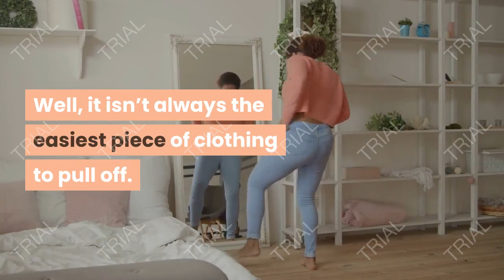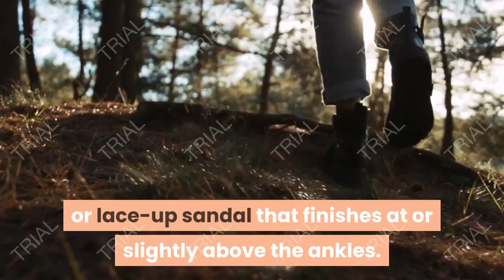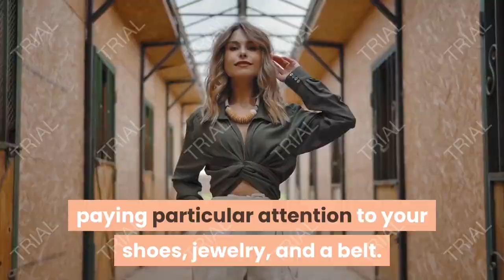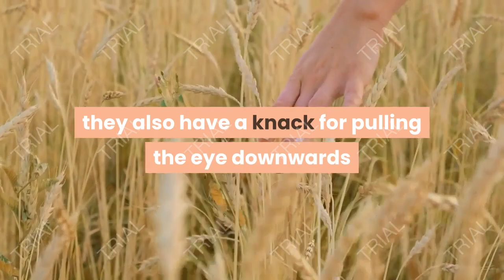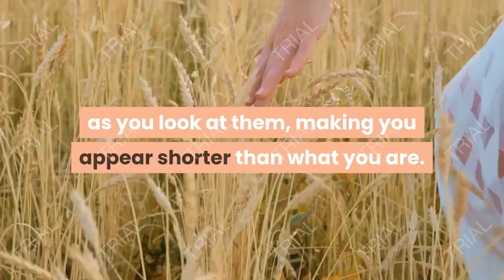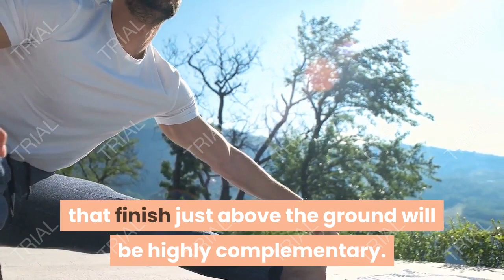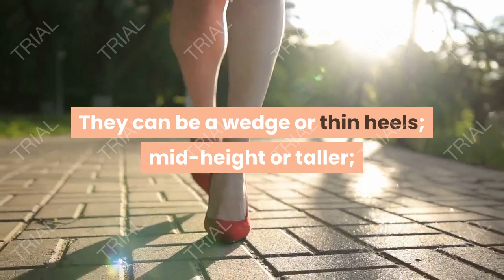HOW TO WEAR A JUMPSUIT LIKE A STYLE EXPERT, OUTFIT IDEAS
Jumpsuits are, without a doubt, a statement style. The head-to-toe, all-in-one garment creates a striking look that moves beyond a simple dress or pants and top combo, and into more fashionable territories. So why then, do so many women still avoid this trend-worthy style? Well, it isn’t always the easiest piece of clothing to pull off.  Choose the wrong fit or add the wrong accessories and your jumpsuit can go from a fashion hero to a fashion zero. Luckily, we’re here to help make sure your every ensemble is seriously chic. Here is our guide on how to wear a jumpsuit like a street style star.

When to Wear a Jumpsuit.
Formal Occasions.
When attending formal occasions, women often fall into the mindset of thinking that a dress is their only option.  While a dress may be the “safe” choice for dressing appropriately, it will rarely have the same impact as a jumpsuit. Jumpsuits can be just as beautiful and polished as a dress while offering an out-of-the-box wow factor that will earn you some serious style points. So for your next formal event try stepping out of your comfort zone and wear a jumpsuit. Choose a sleek and well-tailored style that flatters your figure, add some simple yet chic accessories, and you’re ready to go.

Casual Occasions.
If you’re looking to add some serious style to a casual event, you can’t overlook a casual jumpsuit. Relaxed, super comfortable, and oh-so-chic, the casual jumpsuit is the perfect item to get you out of your jeans and T-shirt rut. Choose from cotton and denim varieties in a range of silhouettes to find the one that suits your style. In particular, loose fit jumpsuits that feature an elasticated or drawstring waist tend to be universally flattering and perfect for jumpsuit virgins. If you plan to wear flats with your jumpsuit, remember to make sure you pick a cropped style boot or lace-up sandal that finishes at or slightly above the ankles. This will help create balance and keep the look lengthened and slim.

Jumpsuit Accessories.
While wearing a jumpsuit may make coordinating an outfit a much simpler task than most other garments, it still requires a bit of thought. Yes, you can just wear one item of clothing, but you still need to think about how you will accessorize it. Choose the wrong accessories, and the whole look can become sloppy and unstylish. To keep things chic, plan out your outfit, paying particular attention to your shoes, jewelry, and a belt. After all, this statement style demands accessories that help it shine, so choose ones that match well. The goal is to find accessories with the dual ability to highlight your jumpsuit while breaking up its monotony at the same time.

Jumpsuit + Belts.
A belt is a vital accessory to pulling off a jumpsuit, particularly if you’re still unsure about the style. By adding a belt to your jumpsuit, you’ll help define your waist in a highly flattering way. Even if the style is already fitted at the waist, a belt will help you appear slimmer and turn a column silhouette into an hourglass. For those who are still new to jumpsuits, we recommend trying a belt in a contrasting color to that of your jumpsuit. Doing so will add a new dimension to the outfit and break up the straight line of your jumpsuit, which can otherwise seem overwhelming. Try matching the color of your belt with your shoes for a well-put-together outfit.

Jumpsuit + Jewellery.
Jumpsuits, while being a statement style, can sometimes look a little plain without bold accessories. Block color varieties, in particular, tend to lose their wow-factor without the added outfit dimension that accessories, such as jewelry, give. Jewelry creates a secondary focus point on your outfit, making your style go beyond that of just the jumpsuit. It creates an interesting detail that will draw the eyes of those around you. Choose pieces that will stand out, such as a chunky necklace or large pendant earrings. Gold tends to look great with formal jumpsuit styles while a pop of color can add some fun to casual styles.

Jumpsuit + High Heels.
While jumpsuits can be flattering, they also have a knack for pulling the eye downwards as you look at them, making you appear shorter than what you are.

fashion,
fashion nova,
fashionable,
fashion figure,
fashion 1920,
fashion men,
2000s fashion,
fashion design,
fashion pulis,
fashion institute of technology,
fashion show,
fashion jewelry,
fashion business,
fashion trend,
fashion style,
fashion,
fashion nova,
old fashion,
80's fashion,
90's fashion,
80s fashion,
90s fashion,
70's fashion,
fashion of the 1920s,
1920's fashion,
fashion nova men,
fashion figure,
fashion to figure,
70s fashion,
cato fashion,
fashion 1920,
fashion 1920s,
fashion near me,
woman dress, outfit, outfit ideas, how to wear, how to, woman style